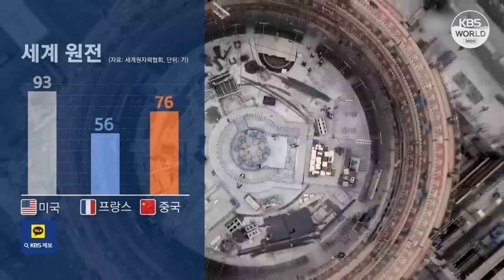Китай может стать лидером атомной энергетики l KBS NEWS 230612